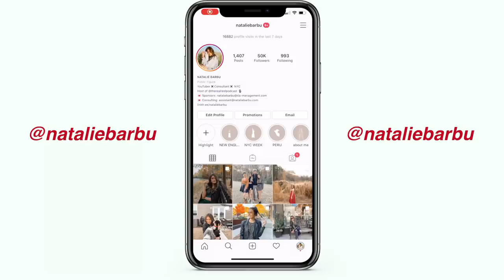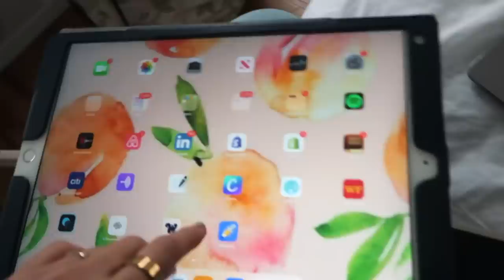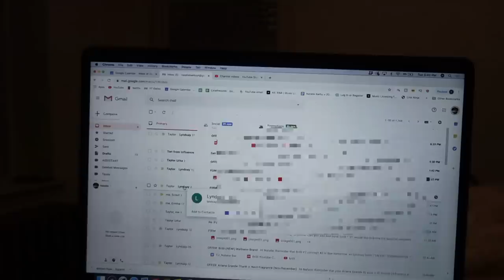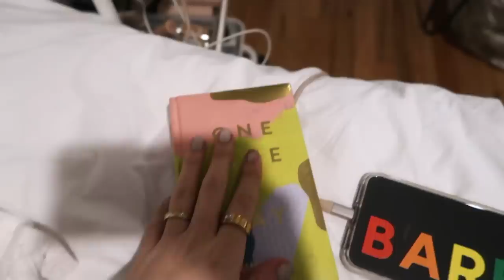happy NYC day in my life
Hi everyone! This video is a really happy new york city day in my life!! Hope you enjoy and happy vlogmas!